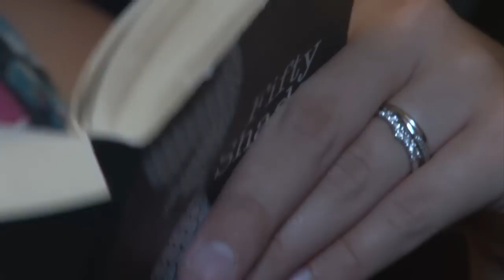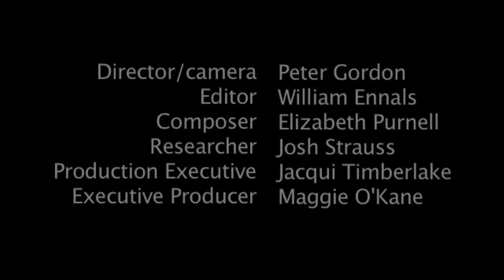Breadline Britain: The life and tragic death of Telan Stone aged 11 months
This film follows the Stone family as they struggle to cope with life in the overcrowded and damp council flat where they lived until the tragic death of their youngest child Telan on 6 October. They have since been rehoused by York Council.

• This is one of six short observational documentaries from the frontline of poverty in Britain funded by the Rowntree Foundation